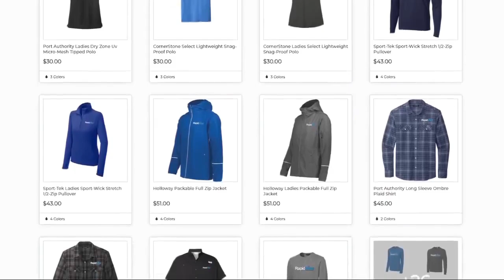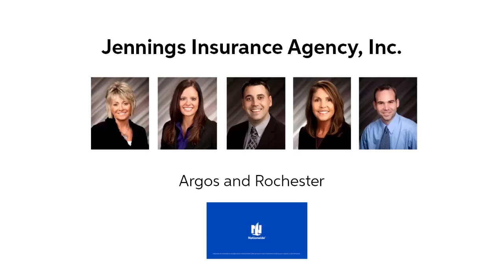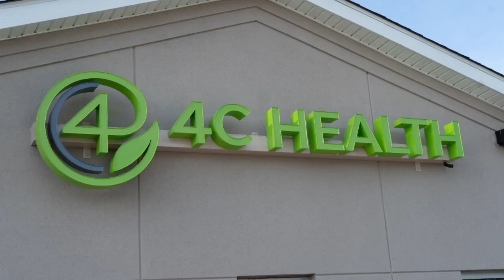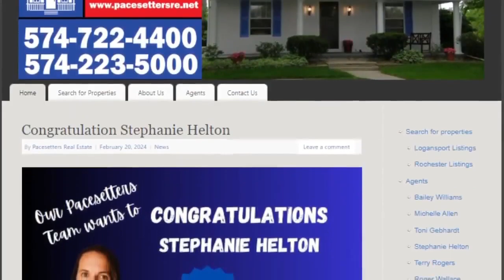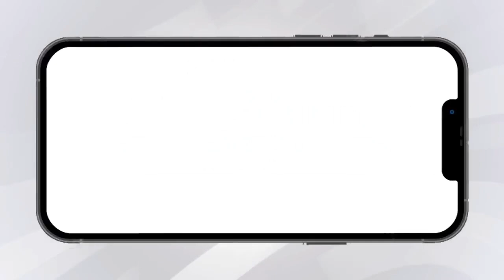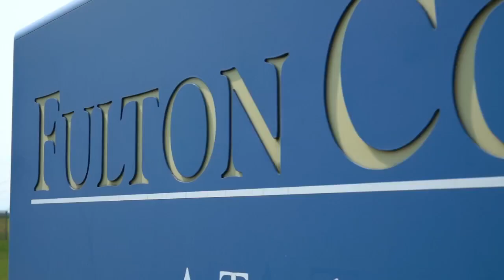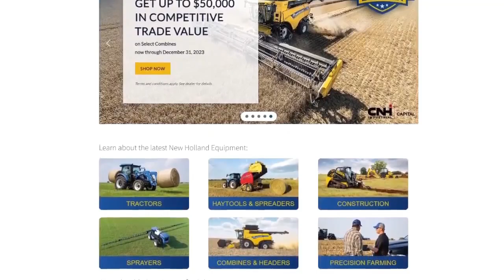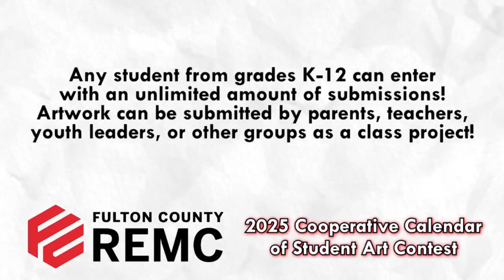SC Talking Sports with Val 8 16 24